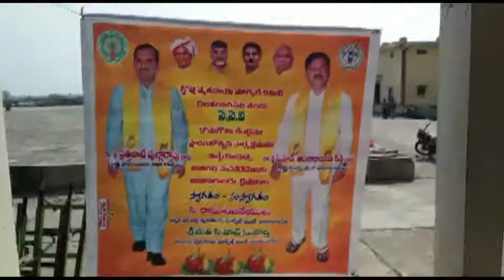చిలకలూరిపేటలో సీసీఐ పత్తి కొనుగోలు కేంద్రం ప్రారంభించిన మంత్రి ప్రత్తిపాటి.!